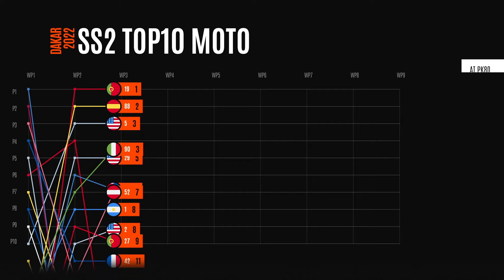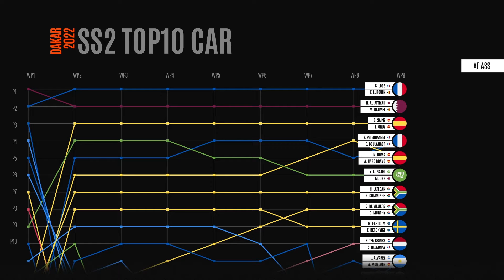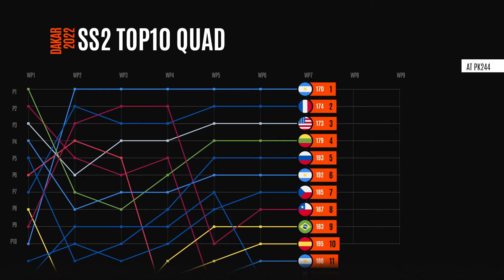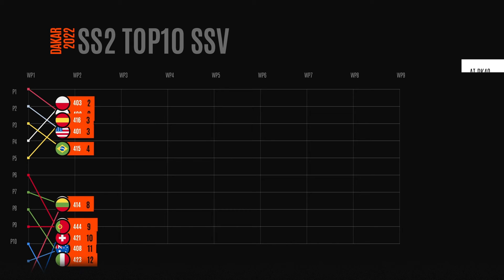SS2 - Dakar 2022 Daily Results Progress - Animated Waypoints - After Stats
Animated Stage 2 results for Dakar 2022.

00:00 - SS2 Intro
00:07 - Moto Results
00:45 - Car Results
01:23 - Truck Results
02:02: - Quad Results
02:40 - LW Photo Results
03:19 - SSV Results
03:55 -  Outro

SS2 Daily Results through the waypoints over the course of the day.

Moto, cars, trucks, quads, lw proto and ssv’s in an animated progress graph.

After Stats is a channel dedicated to statistics visualisation solely through Adobe After Effects.

We can showcase and analyse statistics only when they actually takes place. This channel will focus on statistics, which came AFTER the fact, to be processed in AFTER EFFECTS.